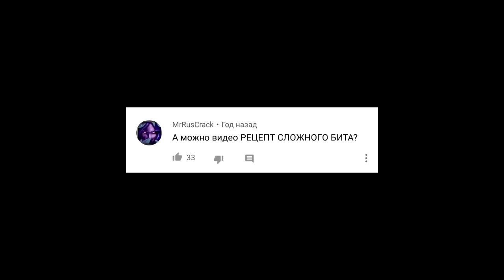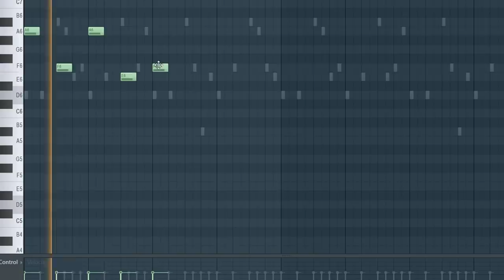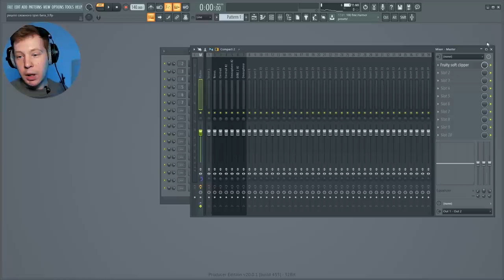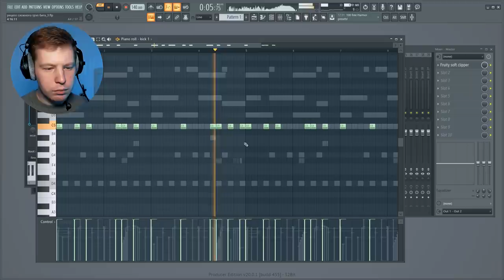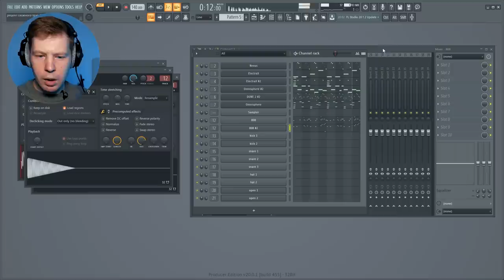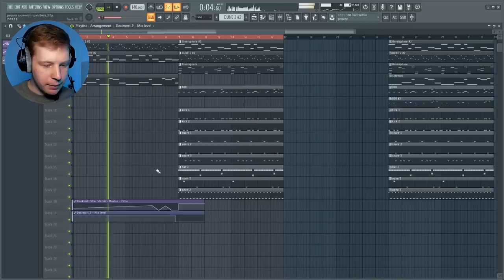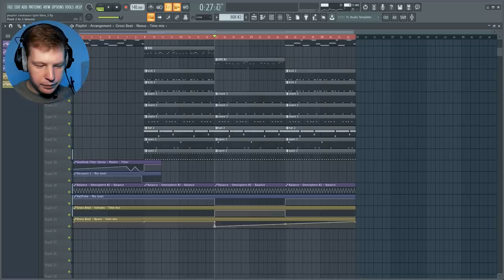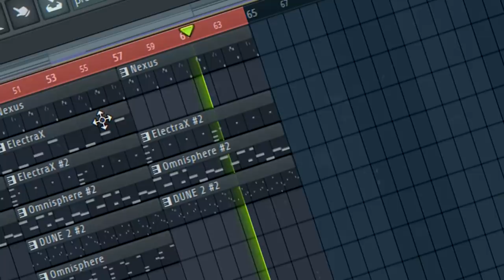РЕЦЕПТ СЛОЖНОГО ТРЭП БИТА - ВИДЕОУРОК FL STUDIO 20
В этом видео на канале Школа Битмейкинга я создам простой рецепт сложного бита. А именно я покажу как просто и быстро сделать разнообраный и интересный сложный trap минус в fl studio 20. Покажу как можно прописать партии 6 разных инструментов с не только простой, но и сложной мелодией. Как сделать базовые аккорды интересными а простой бит интересным и качевым. Как заставить ударную партию звучать интересно и разнообразно. Все это в FL studio 20. FLP Zip проект этого минуса будет доступен в паблике Школа Битмейкинга, когда это видео наберет 2000 лайков.